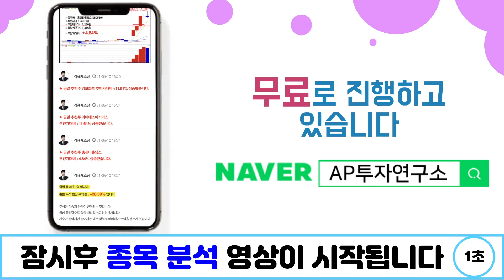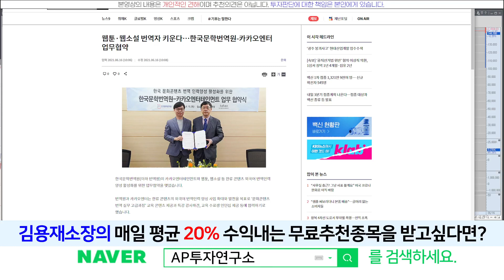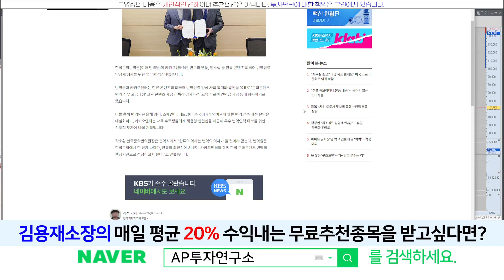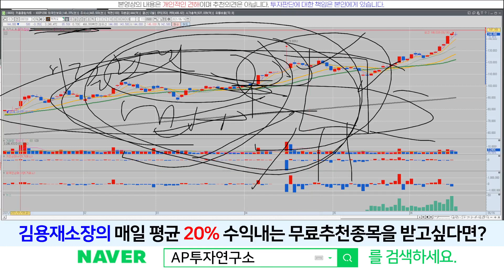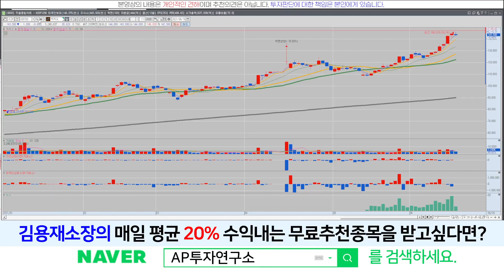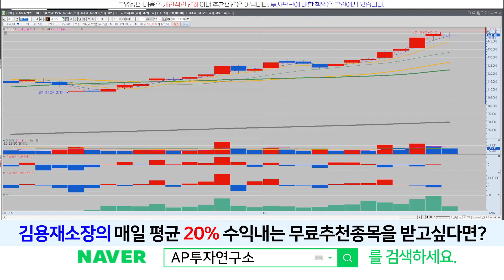카카오(035720) - 포트에 카카오가없다니..